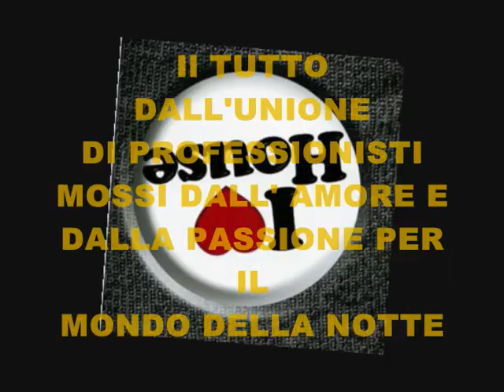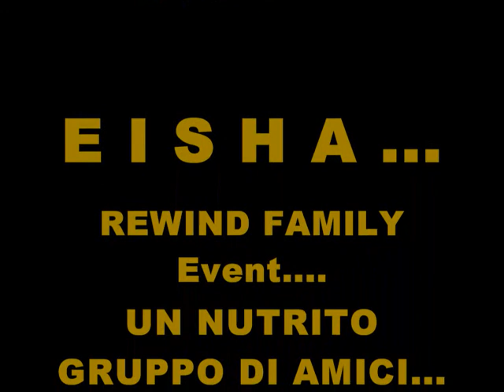R.E.S.P.E.C.T-The PARTY@EISHA Venerdì28 OPENIG Season 2010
REWIND FAMILY Event PROJECT SUMMER 2010 @. per un'esaltante ESTATE da VIVRE INSIEME. Venerdì 28 MEGA INAUGURAZIONE Party R.E.S.P.E.C.T@EISHAc/o Stabilimento La PINETINA (Ostia .Roma. ITALY)
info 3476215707